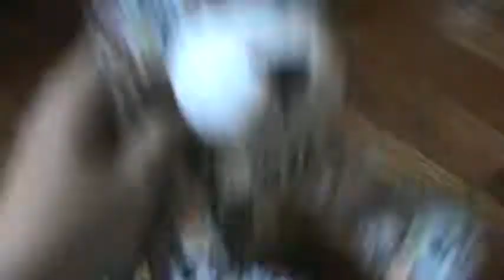Webkinz Puppies Can Be Annoying :P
Hey Techno!!